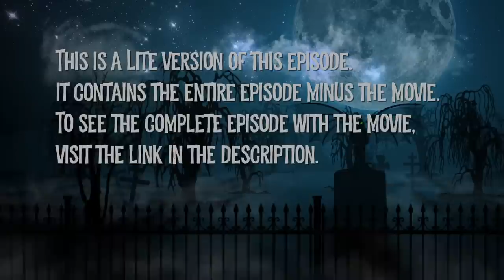Episode 324 Lite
20,000 Leagues Under the Sea (1997)

A has-been rock star hosts horror films in his haunted mansion. The gang watch “20,000 Leagues Under the Sea” from 1997.